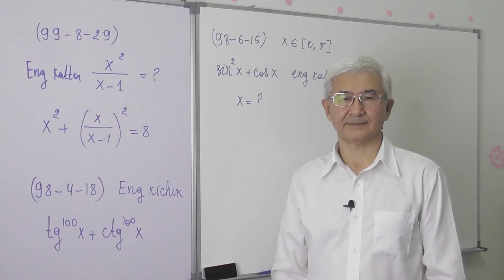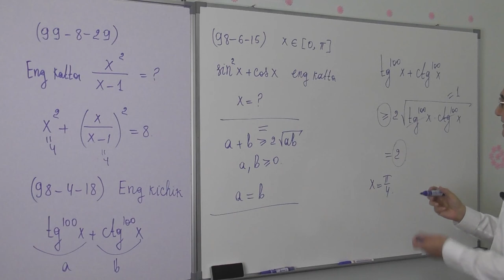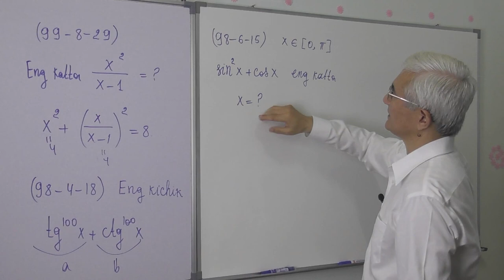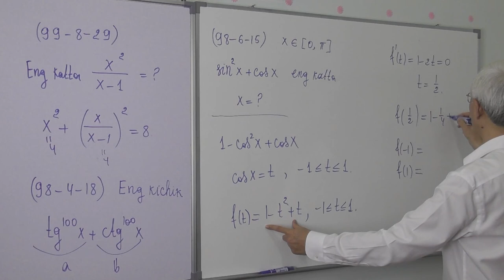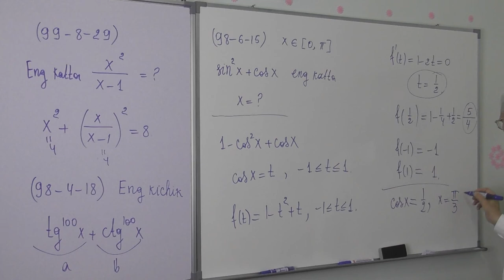15 22 Eng katta va eng kichik qiymat Misollar 3 5